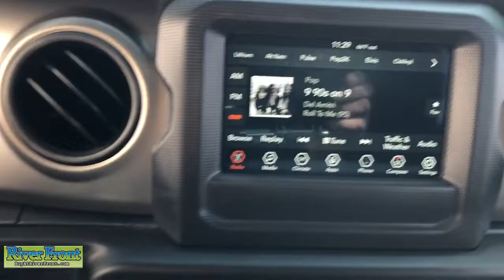2018 Jeep Wrangler St. Charles, Aurora, Glendale Heights, Naperville, North Aurora, IL 211274-1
Bright White Clearcoat Used 2018 Jeep Wrangler available in North Aurora, Illinois at RiverFront CDJR. Servicing the St. Charles, Aurora, Glendale Heights, Naperville, IL area.
2018 Jeep Wrangler Unlimited Sport - Stock#: 211274-1 - VIN#: 1C4HJXDG5JW127809

We are open and ready to assist in your vehicle purchase! Clean CARFAX. Bright White Clearcoat 2018 Jeep Wrangler Unlimited Sportbr4WD 3.6L V6 24V VVTbrbrBLUETOOTH, TINTED WINDOWS, ONE OWNER!, CLEAN CARFAX!, BACKUP CAMERA, 2 LIFT!!!, 35 TIRES!!!, REMOTE START!!!, TOW!!!, ROCK RAILS!!!, V6!!!, 1-Yr SiriusXM Radio Service, 7.0 Touchscreen Display, Air Conditioning w/Auto Temperature Control, Air Filtering, Apple CarPlay, Automatic Headlamps, Cluster 7.0 TFT Color Display, Convenience Group, Deep Tint Sunscreen Windows, For More Info, Call , Front 1-Touch Down Power Windows, Google Android Auto, GPS Antenna Input, Integrated Center Stack Radio, Leather Wrapped Steering Wheel, ParkView Rear Back-Up Camera, Power Heated Mirrors, Quick Order Package 24S Sport S, Radio: Uconnect 4 w/7 Display, Remote Keyless Entry, Remote Start System, Security Alarm, SiriusXM Satellite Radio, Speed Sensitive Power Locks, Sun Visors w/Illuminated Vanity Mirrors, Technology Group, Universal Garage Door Opener, USB Host Flip, Wheels: 17 x 7.5 Tech Silver Aluminum.brbrOur mission is to earn the customer's loyalty by delivering sales and services experiences with high quality, excellent value, integrity and enthusiasm. We function as a team, work ethically and focus on meeting and striving to exceed the expectations of our customers.brbrRecent Arrival!brAwards:br  * 2018 KBB.com 10 Most Awarded Brands